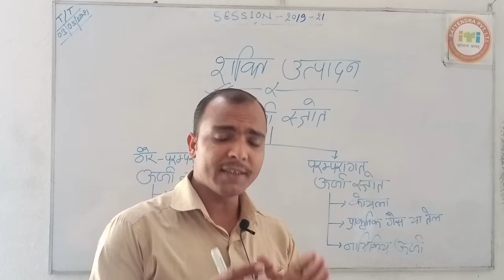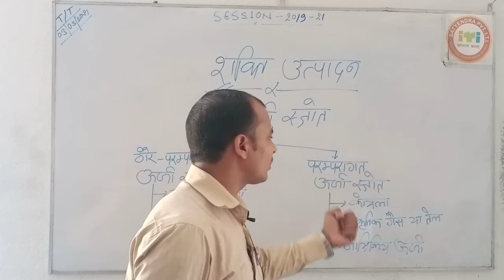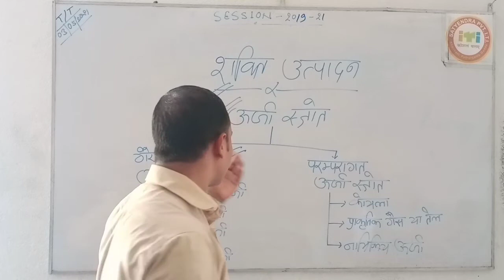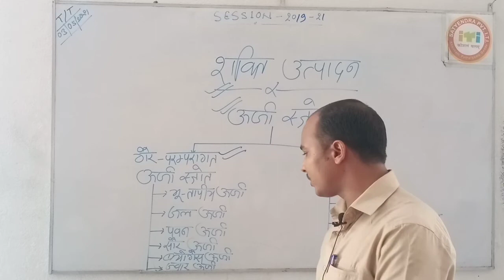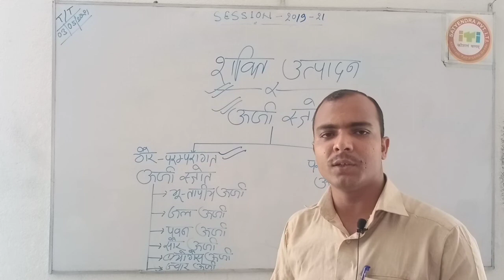TRADE THEORY SESSION-2019-21 POWER GENERATION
trade theory # electrician theory # electronic theory# satyendra Pvt iti